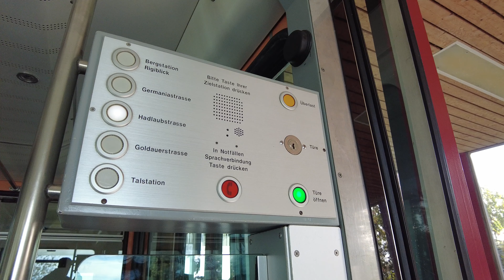Seilbahn Rigiblick (2) October 2024 (4K)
Seilbahn Rigiblick (2/2) October 2024 (4K)

The funicular Rigiblick / Seilbahn Rigiblick, in the center of Zürich, links Winterthurerstrasse and Universitätstrasse to Susenbergstrasse which is at the limit of Zürichberg forest since 1901.

Video 4K by DJI Pocket 2 / October 2024